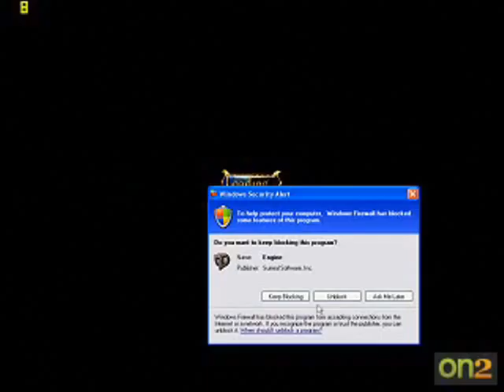PoPS Justin.tv Highlights Vol.09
Volume 9 of compilations of the best bits from my live streaming over on Justin.tv

Sorry for lame quality of some of it, it's the best I can get for live stream.